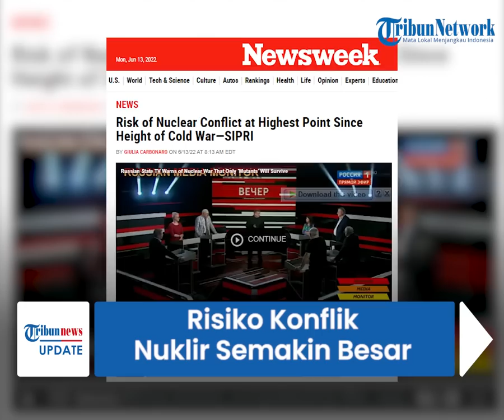Risiko Konflik Nuklir Berada pada Titik Tertinggi sejak Perang Dingin, Dipicu Perang Rusia Ukraina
TRIBUN-VIDEO.COM - Konflik nuklir menjadi peristiwa yang paling ditakuti seusai perang Rusia dan Ukraina pecah.

Para ahli menyebut risiko terjadinya konflik nuklir saat ini berada pada titik tertinggi sejak Perang Dingin.

Persenjataan nuklir di dunia diprediksi juga akan tumbuh selama satu dekade mendatang.

Hal ini disampaikan Institut Penelitian Perdamaian Internasional Stockholm (SIPRI) dalam sebuah laporan tahunan yang diterbitkan pada Senin (13/6).

Lembaga ini mengamati soal keadaan persenjataan, perlucutan senjata dan keamanan internasional di seluruh dunia.

Menurut SIPRI, senjata nuklir di dunia akan berkembang selama satu dekade mendatang.

Meskipun pada kenyataannya, jumlah total senjata nuklir di dunia sedikit menurun antara Januari 2021 dan Januari 2022.

Setelah invasi Rusia ke Ukraina pecah, kemungkinan jumlahnya akan semakin meningkat.

Dikutip dari Newsweek, sekitar 90 persen persenjataan nuklir di dunia dimiliki oleh Rusia dan Amerika Serikat (AS).

Rusia memiliki total persediaan 5.977 senjata nuklir dan AS 5.428 senjata pada 2022.

Sementara itu, negara-negara seperti Inggris, Prancis, Cina, India, Pakistan, Israel dan Korea Utara juga terus mengembangkan nuklirnya.

Direktur SIPRI Dan Smith menilai, risiko penggunaan senjata nuklir berada pada puncaknya sejak Perang Dingin.

“Meskipun ada beberapa keuntungan yang signifikan dalam pengendalian senjata nuklir dan perlucutan senjata nuklir pada tahun lalu, risiko penggunaan senjata nuklir tampaknya lebih tinggi sekarang daripada kapan pun sejak puncak Perang Dingin,” kata Direktur SIPRI Dan Smith.

Pemicunya tak lain adalah invasi Rusia di Ukraina pada tahun ini.

Rusia telah membuat beberapa kali ancaman kemungkinan menggunakan senjata nuklir sebagai tanggapapan atas dukungan Barat untuk Kyiv.

(Tribun-Video.com)

VP Yogi PutraHost Agung Laksono